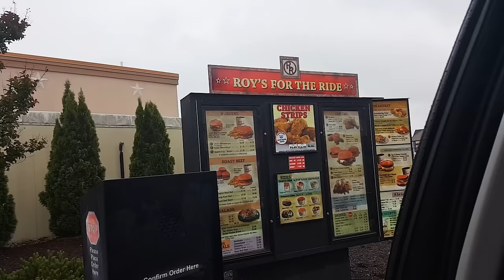Daym Drops and the HodgeTwins RAW FOOTAGE